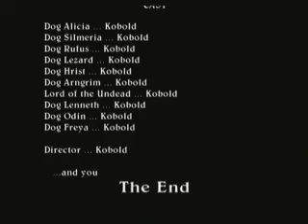VP2, Dog Scene 10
Dog Scene 10. :/
If you're going to upload these on another video hosting site, at least credit me for originally uploading it.